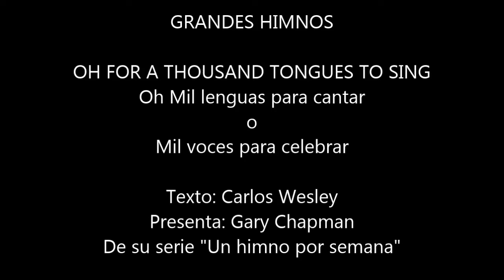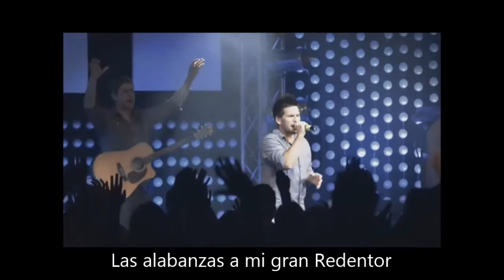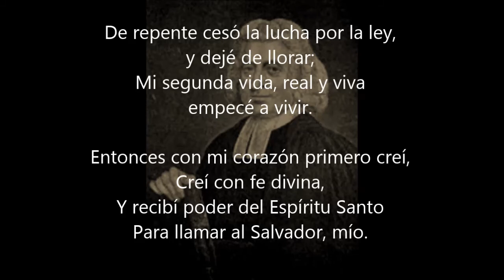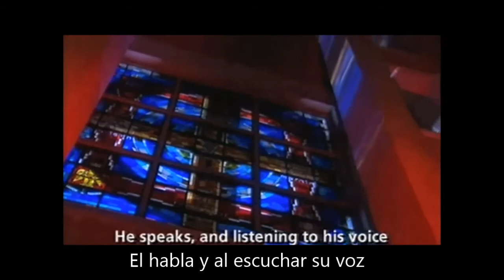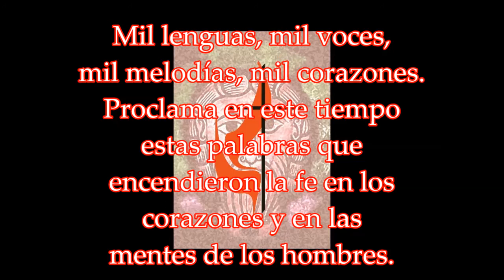MAYO, MES DE LA IGLESIA METODISTA. MIL VOCES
En mayo, la Iglesia Metodista, celebra su mes, en conmemoración de la experiencia de conversión espiritual de sus fundadores, los ministros anglicanos John y Charles Wesley (1737/1738) . Este último habría de escribir alrededor de 6000 poesías espirituales y testimoniales. Muchos de ellas se transformaron en Himnos que perduran hasta nuestros días. Uno de ellos es O for a thousand tongues to sing (Oh mil leguas para cantar) traducido en los himnarios castellanos como Mil voces para celebrar.